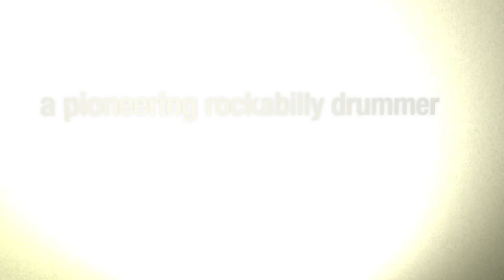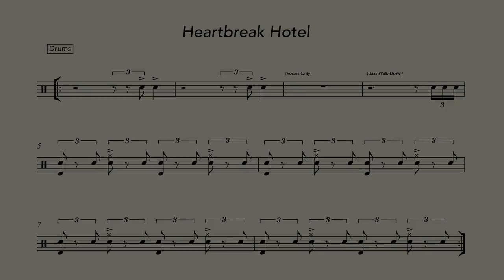How to Play Drums on Heartbreak Hotel by Elvis Presley with D.J. Fontana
Elvis' drummer, D.J. Fontana, along side Scotty Moore on lead guitar and Bill Black on bass, called themselves "The Blue Moon Boys". This band would perform and record the vast majority of Presley's hits of the 1950s including "Heartbreak Hotel", "Hound Dog", "Don't Be Cruel", and "Jailhouse Rock". The band toured extensively and performed on that new thing-a-ma-bob, called 'television.' Fontana was inducted into the Rockabilly Hall of Fame and Rock and Roll Hall of Fame.